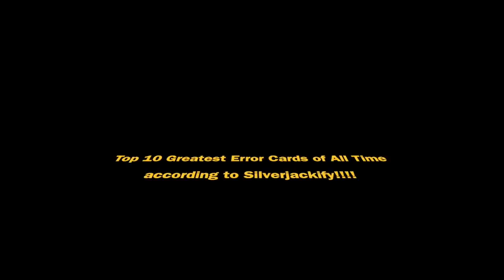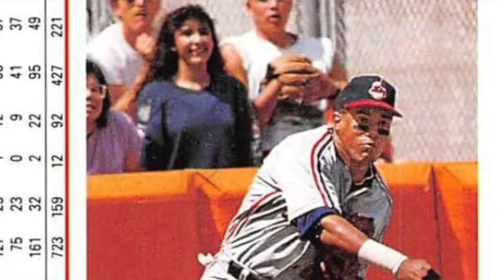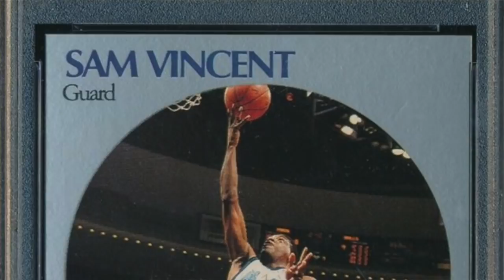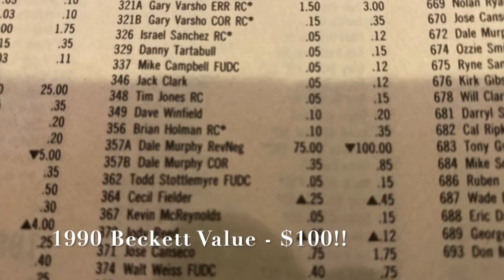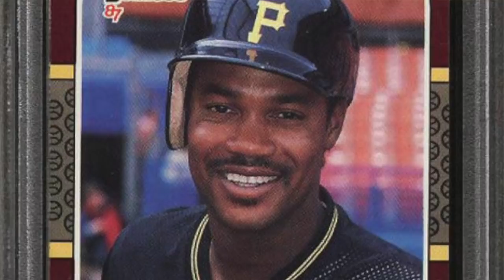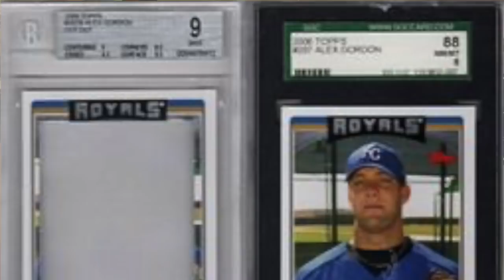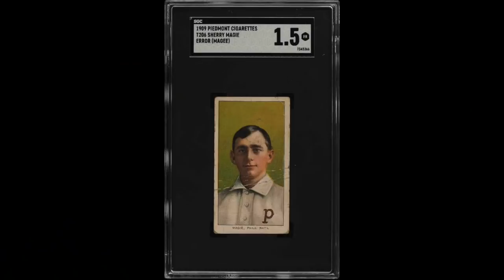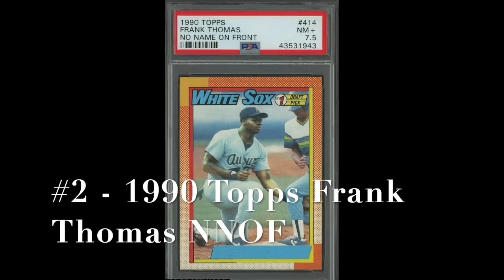What are the top 10 Error Cards of All Time??! Sports Cards/Playing Cards/Non-Sports!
This is my top 10 cards of all time, whether it be sports cards, playing cards or non-sports related along with a couple of honorable mention "oddities".

What cards are in your top 10 error cards of all time?